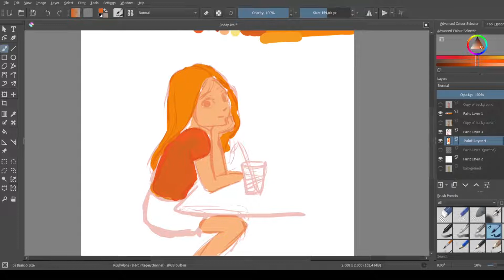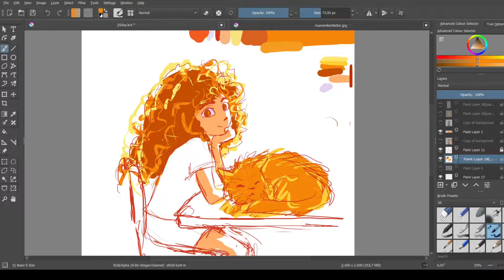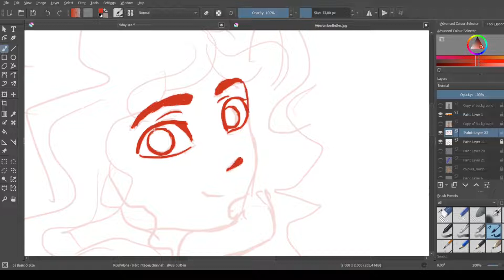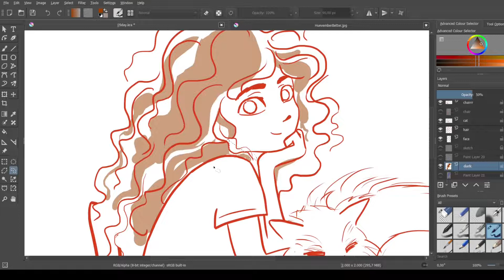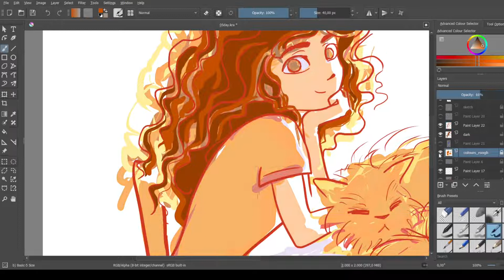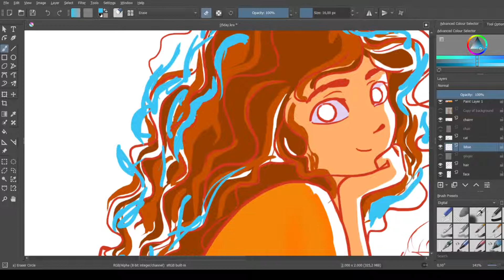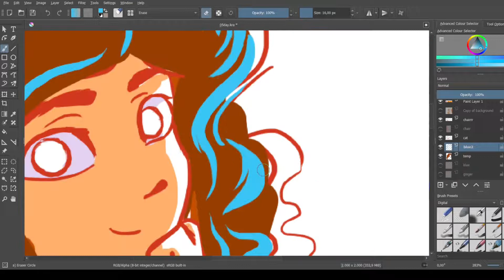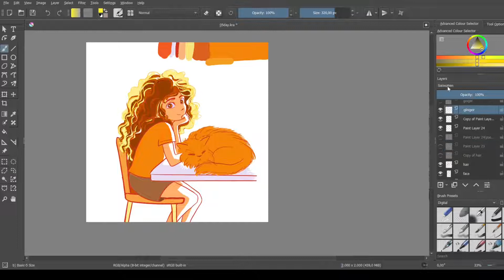Huevember Day 5 - Hermione digital drawing in Krita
Day 5 of Huevember - "Ginger and Granger"

🎵 Music Info:
Title: Piano Sonata no. 27, Op. 90 - II. Nicht zu geschwind und sehr singbar vorgetragen
Artist: Ludwig van Beethoven